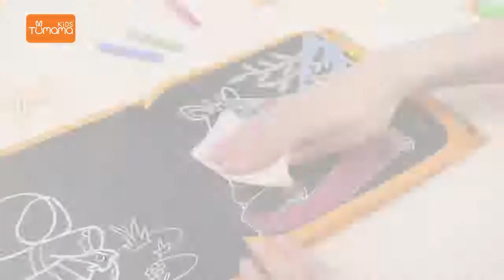Tumama Portable Soft Chalk Drawing DIY Blackboard Painting Drawing Board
Tumama Portable Soft Chalk Board Drawing Book Animal Marine Life Coloring Book DIY Blackboard Painting Drawing Board with Chalk.